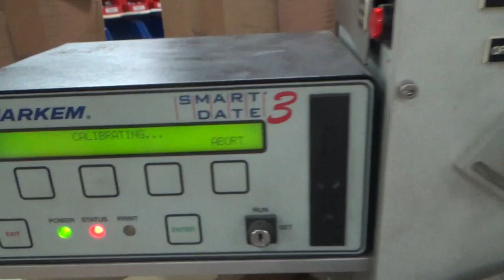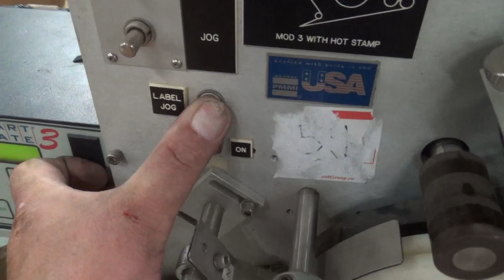Used- Quadrel Model 3 Pressure Sensitive Labeler - stock # 71326008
Used- Quadrel Model 3 Pressure Sensitive Labeler. Includes Markem Smart Date III Coder. Unit is capable of applying up to 40 labels per minute on a cylindrical container. Has a product size range of 5/16" (8mm) to 2-1/2" (63mm) in diameter.